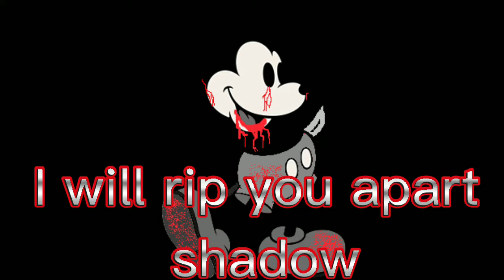mickey slaghter and friends ep 1 season 1